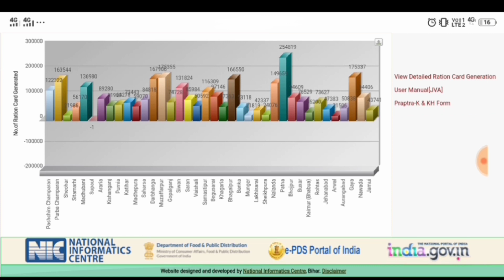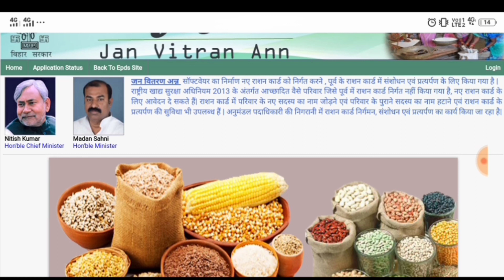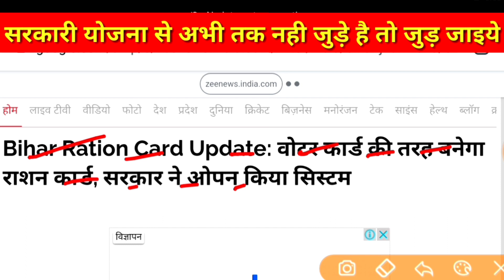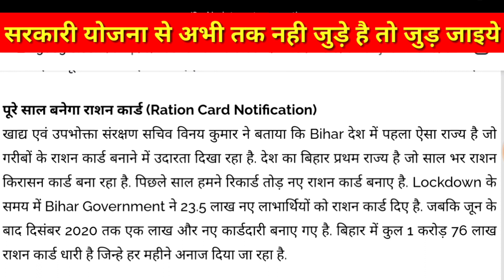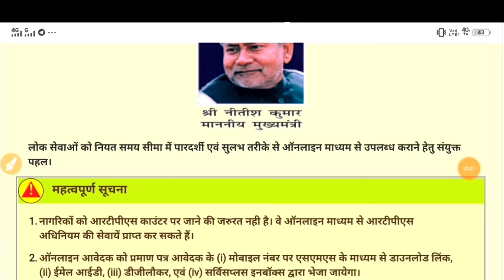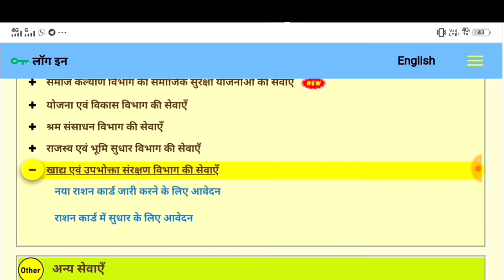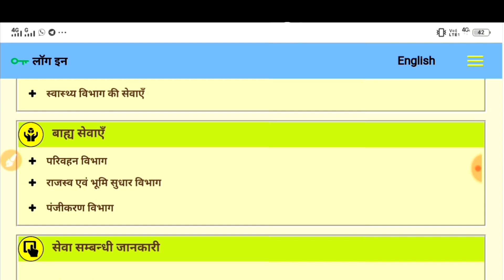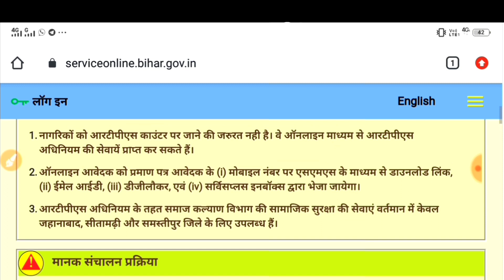बिहार राशन कार्ड आवेदन मे भारी बदलाव!अब घर बैठे बनाये! Mobile Se Ration Card Kaise Banaye 2021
🌄✳️हर रोज नई नई सभी सरकारी योजना मुफ्त मे देखने के लिये यहाँ क्लिक करे -👇और सरकारी योजना का लाभ ले फ्री✳️🌄

  🌄Perday New New Vacancy Update🌅
🌅सभी सरकारी नौकरी देखने👇के लिये यहाँ क्लिक करे🌄